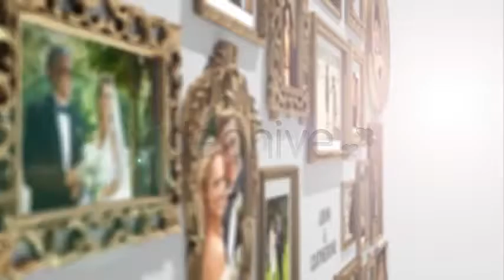[Wedding] - Golden Frames Photo Gallery - $33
» Tên Project:  Golden Frames Photo Gallery
» Size: 326.7Mb

Main features:
- Fast render
- After Effects CS4 or higher
- 1080p
- Editable Z-Depth
- Editable Lens Flare
- Duration – 1 min 22 sec
- 21 image placeholders, 2 text placeholders
- Font Bell Gothic Std – not included